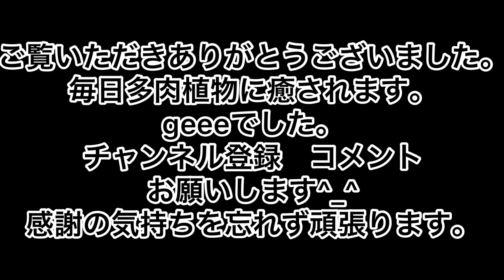[多肉植物]春が来た^_^エケベリア静夜 増殖作業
2021.3.8雨　エケベリア静夜　増殖作業
置き場所問題ありますが…
どんどん増やそうと思います。